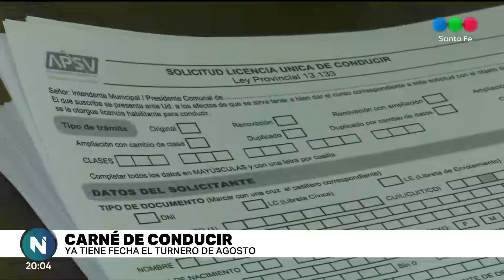Este viernes se abrirán las inscripciones para obtener o renovar el carnet de conducir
Habrá 2700 turnos disponibles y los turneros se abrirán cada 15 días.